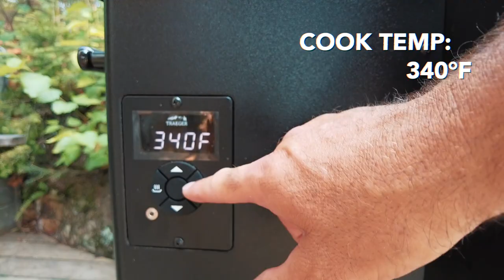Walleye Fishing Open Water Humps | How To Catch and Cook Walleye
Wondering how to get started walleye fishing on the humps? In todays Lake Life Adventure I'll take you out on the water and help get you started catching Walleye.
I'll cover how to find the best humps, and how to use your Depth Finder and Lindy Marker to catch your limit of Walleye in no time.
Later on we'll have an amazing shore lunch when I'll cook Smoked Bacon Wrapped Walleye on my Traeger Smoker at my lakeside Tiki Bar.

As always my Lake Life Adventure Series takes place at my cottage on the shores of beautiful Lake of the Woods, in the heart of Canada's cottage country.
Hope you enjoy, and welcome to Lake Life!

📖  Video Chapters
00:00 - Intro
01:36 - Game Plan
02:42 - Finding Good Humps
03:28 - Catching Walleye
09:05 - Lindy Marker Discussion
10:37 - Bacon Wrapped Walleye
12:46 - Conclusion

🔗  Links to my favorite gear used in this video!
Lindy Marker
Electric Filet Knife
Traeger Smoker
My Drone

Follow Along with my Instagram!